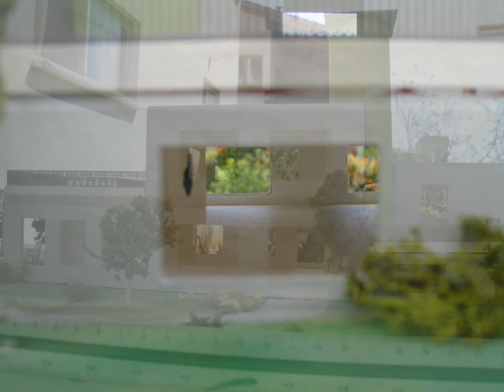בניית מודלים לסטודנטים | מודל לבן של בניין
בניית מודלים לסטודנטים, מודלים אדריכליים ופיתוח שטח, מוזמנים לצפות בערוץ שלנו בשלל מודלים שונים ומגוונים.